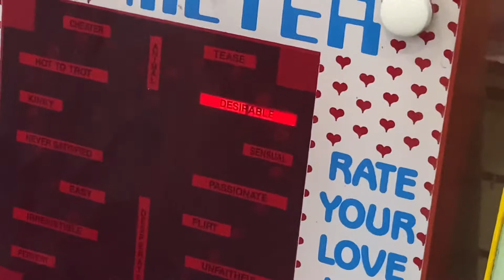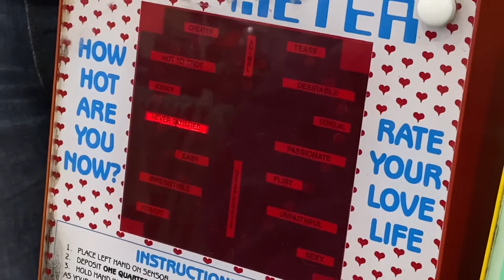Shopping in Daytona | Kylie delarosa